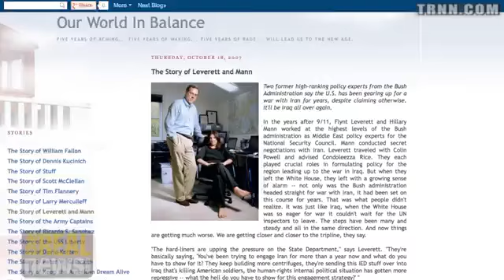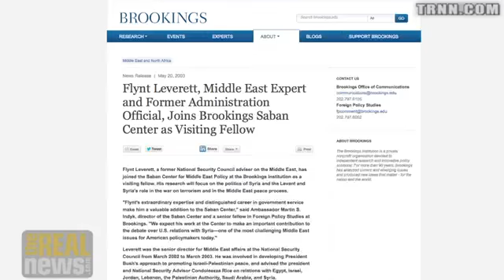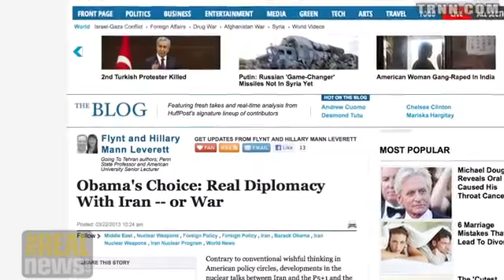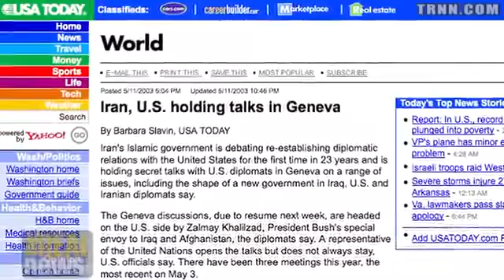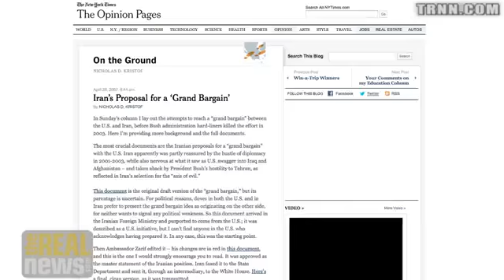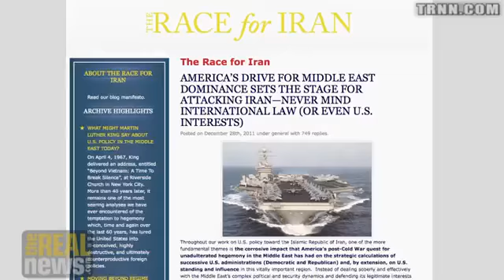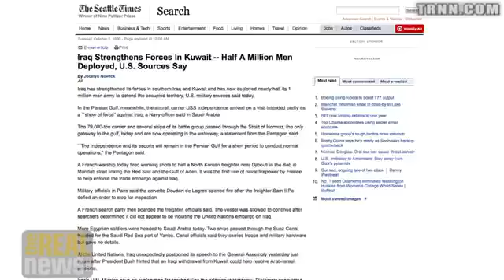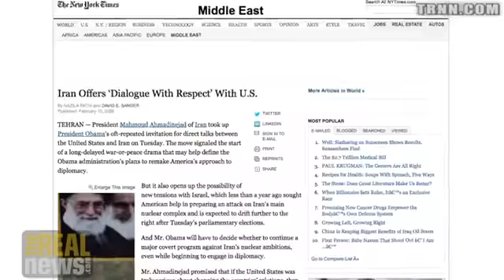Why the United States Must Come to Terms with Iran